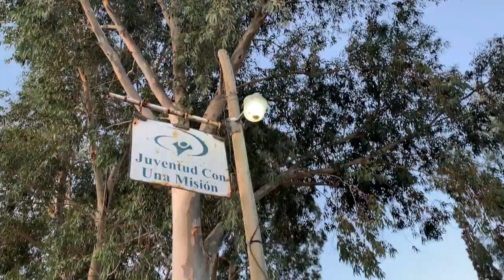Encuentro nacional JUCUM Argentina, Ante su trono Dia 1